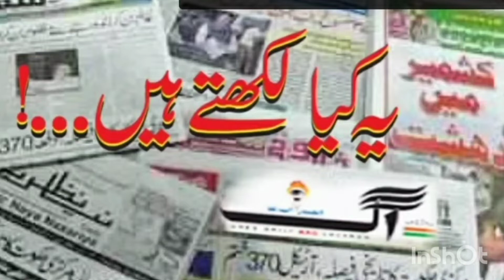Urdu Media kya likhta hai اُردو میڈیاکیا لکھتا ہے